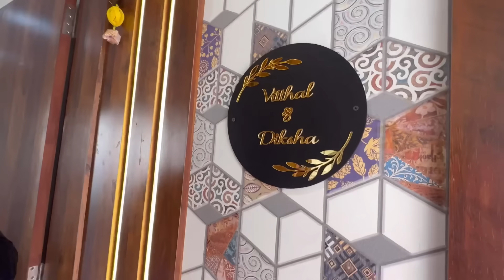आमच्या नवीन घराचा Home Tour 🏠😍🧿